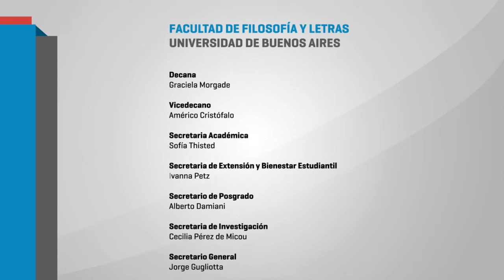Debate "Milagro Sala encarcelada..." Américo Cristófalo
El viernes 5 de mayo La Cátedra Libre de Derechos Humanos de la Facultad organizó el Foro de debate "Milagro Sala encarcelada: Organizaciones populares criminalizadas y fallo de la Corte Suprema en favor de los genocidas".